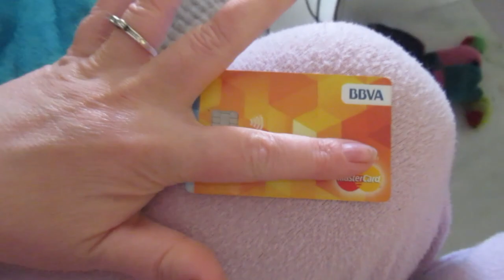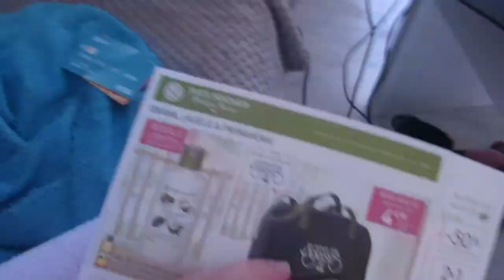Как он скучал по мне ☺Я героиня😜 С масленницей🥞 Реальная жизнь в ИСПАНИИ VLOG